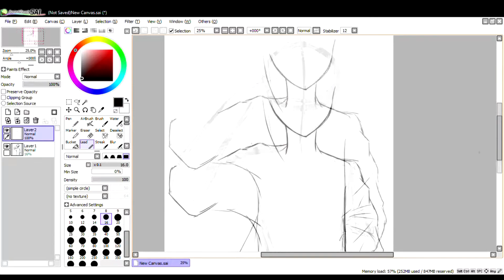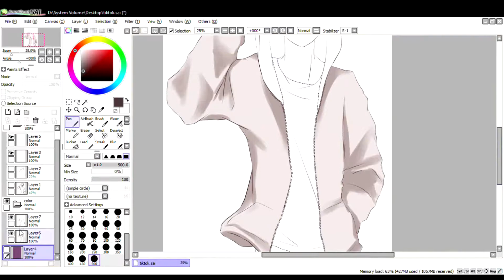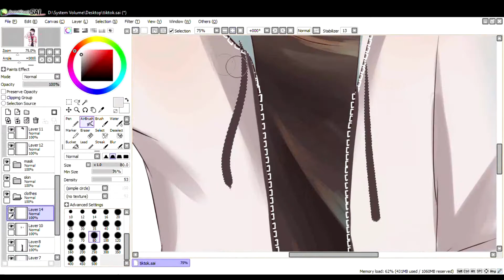Watts and Zer0 [TikTok]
My fanart of this lil potato!

Tools: Paint Tools SAI, Wacom intuos, Windows 10 screen recorder

Real Duration: 2 hours